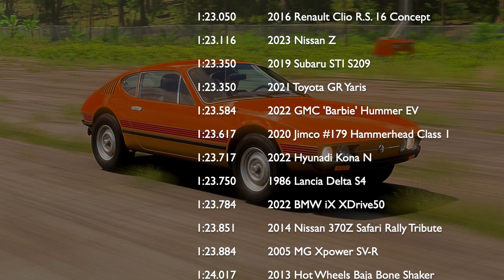Forza Horizon : Horizon Cars & Coffee Leaderboard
Forza Horizon 5s Horizon Cars & Coffee Series has come to a close. Here is a look back at the new cars and how they did on the Exclusive Leaderboard Test Track.

0:00 Intro
0:30 2021 Lamborghini Aventador LP 780-4 Ultimae
1:56 2017 Aston Martin Vanquish Zagato Coupe
3:26 1976 Volkswagen SP-2
5:40 2022 Mazda MX-5 Miata RF
7:22 1973 Volkswagen Thing
9:46 Full Leaderboard